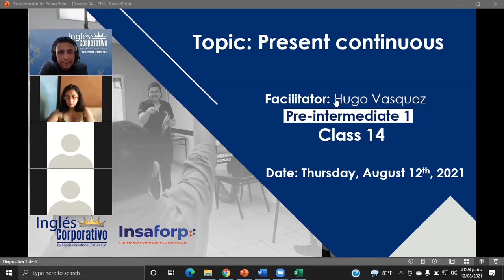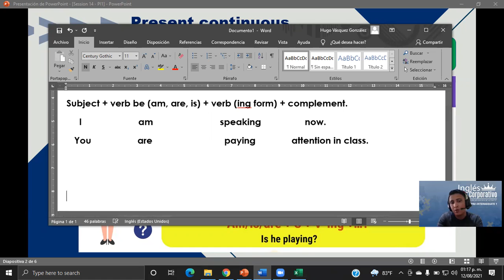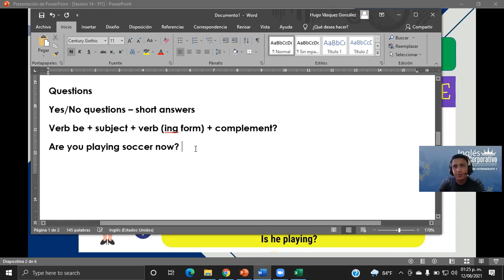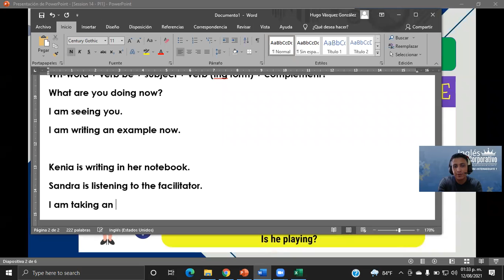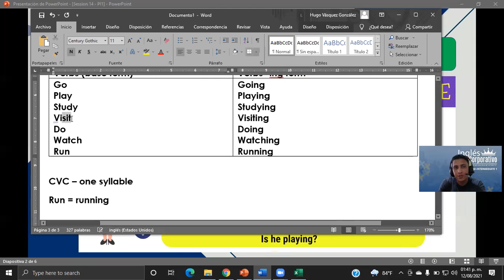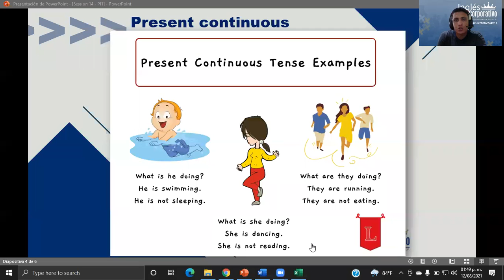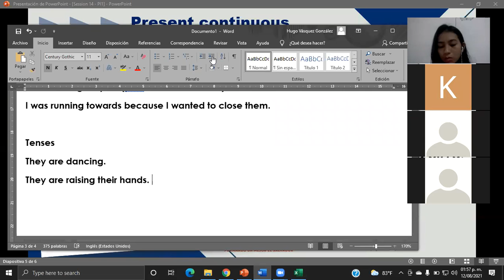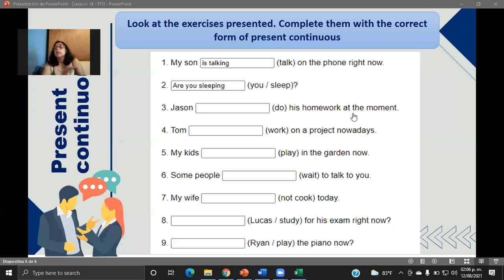Ingles Corporativo-Present continuous-Day14